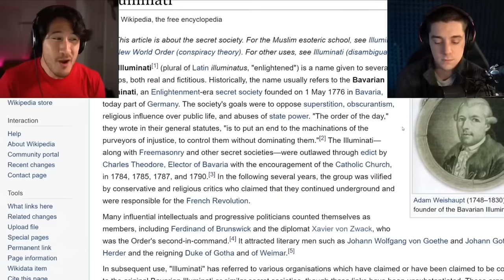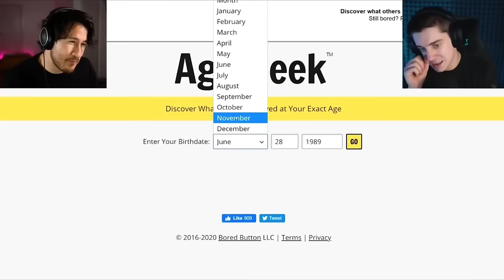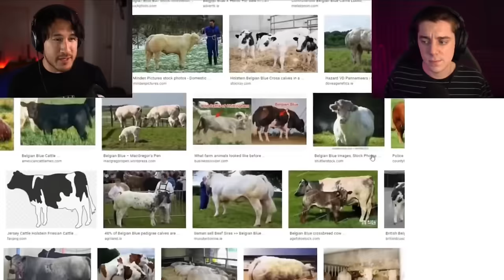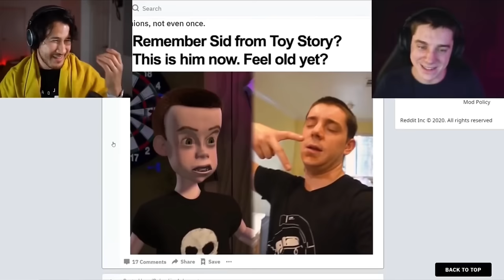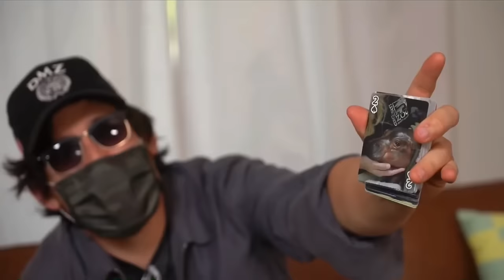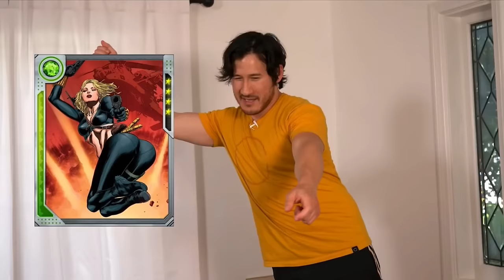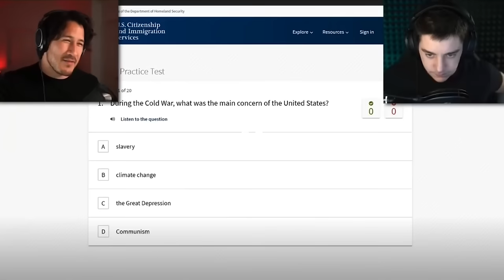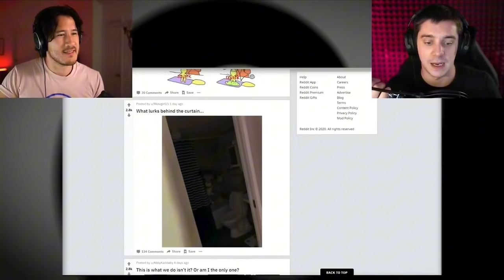one hour of Unus Annus out of context (pt. 3)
Not my usual content, but I have a lot of these clips saved in my files back from when I did a marathon of every Unus Annus episode before the channel was deleted. Enjoy the fruits of my labor, and whatever Ethan and Mark have going on. Memento Mori.

(Both Ethan and Mark have stated on multiple occasions that they only have issues with full uploads of past videos, so if you come for me I will sneak into your house in the dead of night and lick all your silverware)